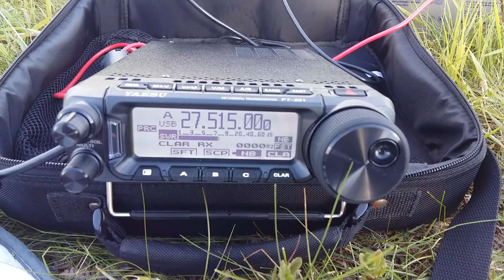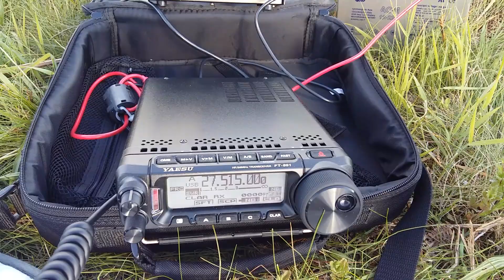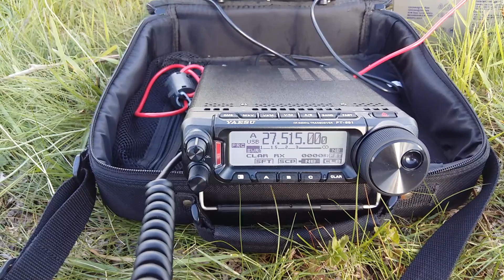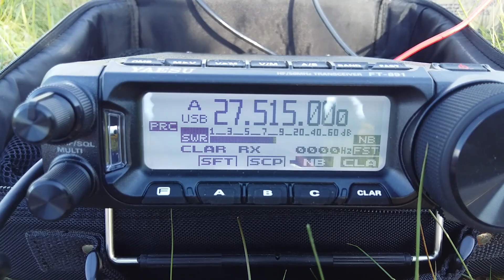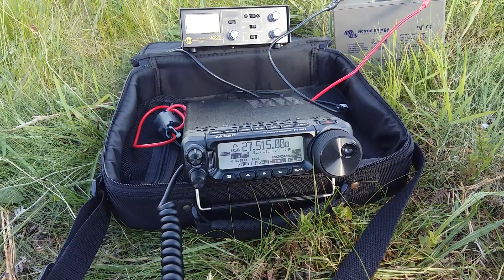Qso with 109 AT 077 The famous Simon The Wizard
73's dear friend, a Pleasure  to contact the famous Simon.Thank you for your Web site information Simonthewizard.com.
A very good surprise for me!!!73/51/212.